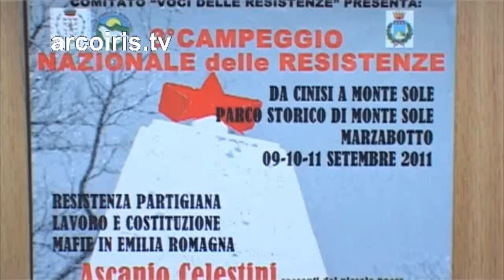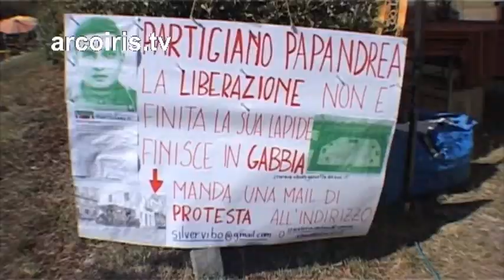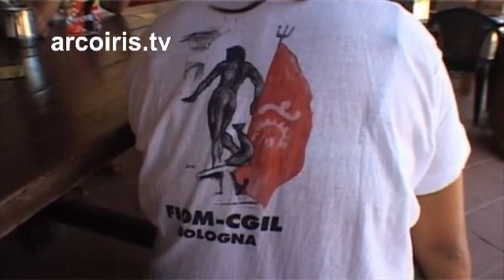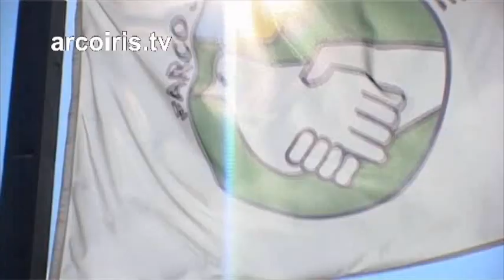3° edizione Campeggio Nazionale delle Resistenze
NADiRinforma Dal 9 all'11 settembre 2011 si e' tenuta la terza edizione del Campeggio Nazionale delle Resistenze entro la splendida cornice paesaggistica del parco storico di Monte Sole di Marzabotto. Lotta partigiana, pace, diffusione della mafia al nord, lavoro, precarietà e Costituzione sono state le tematiche di cui si e' discusso, tra la frittura di crescentine e i canti di lotta partigiana. Qui abbiamo intervistato Gabriele Polo, Franco Martini, Gianni Rinaldini, a latere del convegno dal titolo "Il lavoro nella Costituzione". La manifestazione è stata organizzata dal comitato Voci delle resistenze (composto da associazione Radio Aut, Gruppo 25 aprile, Anpi di Marzabotto, associazione Passo passo e dal Parco storico di Monte Sole) per tenere viva la memoria tra le nuove generazioni e fare resistenza sociale, dicendo no a mafia e fascismo.
interviste: Francesco Monto
riprese: Daniele Marzeddu